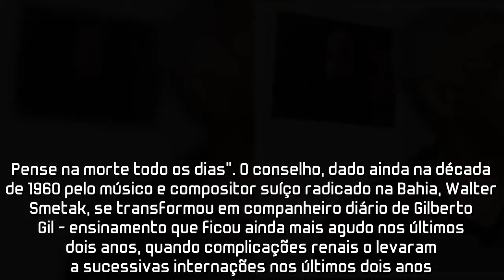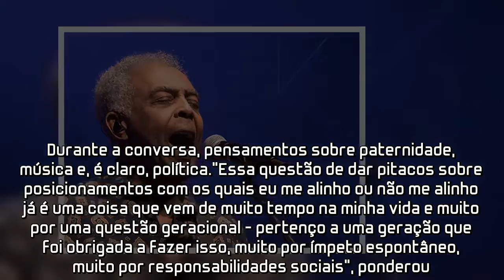Gilberto Gil lança álbum e diz ter haters por passado como ministro e 'pelo fato de ser artista negr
Pense na morte todo os dias". O conselho, dado ainda na década de 1960 pelo músico e compositor suíço radicado na Bahia, Walter Smetak, se transformou em companheiro diário de Gilberto Gil - ensinamento que ficou ainda mais agudo nos últimos dois anos, quando complicações renais o levaram a sucessivas internações nos últimos dois anos.

A meditação constante sobre o fim da vida, o período de tratamento, uma série de homenagens - inclusive aos médicos que cuidaram de sua saúde - e reflexões acerca do momento político brasileiro, marcado por polarizações e radicalizações, formam a base de "Ok, ok, ok", álbum lançado pelo cantor e compositor na noite desta quinta-feira (9).

O disco, que chega ao mercado via Biscoito Fino, é produzido por Bem Gil, quinto filho do artista.

“O disco é uma soma de tudo o que aconteceu comigo e dos processos pelos quais passei nos últimos dois anos. As letras refletem bem tudo isso”.
O lançamento foi feito em conjunto à apresentação de "Amigos, sons e palavras", série de 11 programas a serem exibidos pelo Canal Brasil nos quais Gil conversará com convidados como Fernando Henrique Cardoso, Alex Atala e Renata Loprete.

O encontro inicial, cuja exibição será no próximo dia 21, vai ser com Caetano Veloso. Durante a conversa, pensamentos sobre paternidade, música e, é claro, política.

"Essa questão de dar pitacos sobre posicionamentos com os quais eu me alinho ou não me alinho já é uma coisa que vem de muito tempo na minha vida e muito por uma questão geracional - pertenço a uma geração que foi obrigada a fazer isso, muito por ímpeto espontâneo, muito por responsabilidades sociais”, ponderou.

“Sou muito amaldiçoado ali. Quando estive internado, boatos que correram na internet me mataram duas vezes”, relembrou, em tom de brincadeira.
Questionado se o fato de ter sido ministro da Cultura entre 2003 e 2008 – quando Lula era presidente do Brasil – seria um dos fatores que motivariam tanto ódio no ambiente virtual, Gil minimiza.

“Não gostam de mim por vários motivos. Talvez esse seja um deles... Ou também pelo fato de eu ser um artista negro”.
A associação da imagem de Gil a Lula foi reforçada no último dia 29 de julho, quando ele e Chico Buarque participaram do Festival Lula Livre, na Lapa, evento que pede a libertação do líder petista, preso desde o dia 7 de abril em Curitiba, onde cumpre pena de 12 anos e um mês de prisão por corrupção passiva e lavagem de dinheiro.

Na ocasião, ambos cantaram “Cálice”, canção escrita pelos dois artistas e censurada pela ditadura militar em 1973 – na ocasião, foram impedidos de executá-la no festival Phono 73, no Anhembi, em São Paulo. Foi a primeira vez em 45 anos que ambos cantaram a composição juntos.

“Fui ao festival por uma questão de defesa dos direitos democráticos, de manifestação plena, de uso da palavra e da opinião. Não estava li defendendo a candidatura do Lula. Se ele fosse candidato, eu nem necessa